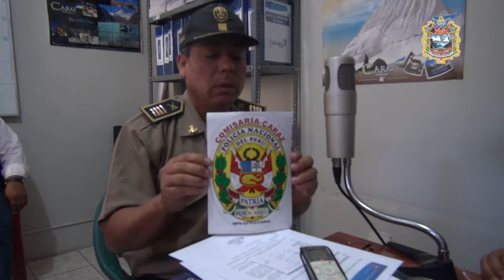SE INICIA EL PLAN CARAZ MOTOTAXI SEGURO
Atención conductores de vehículos menores (motocar, moto carguero), la Unidad de Transporte, Tránsito y Circulación Vial de la Municipalidad Provincial de Huaylas en coordinación con la Policia Nacional del Perú, realizara la entrega de sticker que seran colocados en la parte frontal del motocar, que significa que la unidad cuenta con toda la documentación en regla y que los usuariospuedan viajar en una motocar formal.